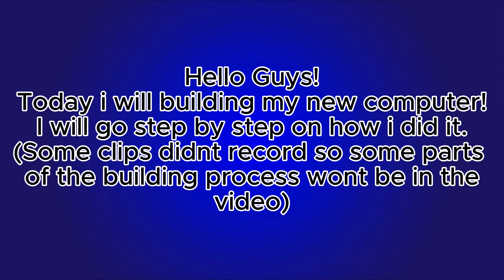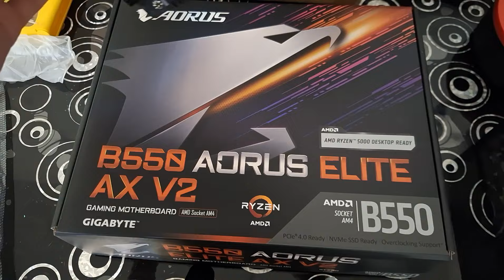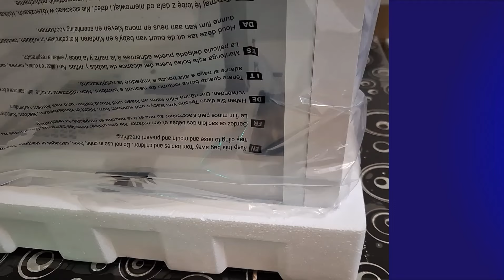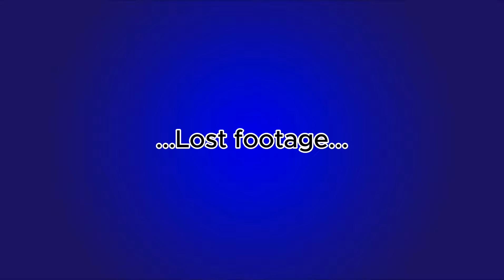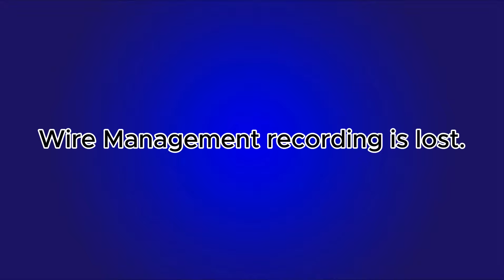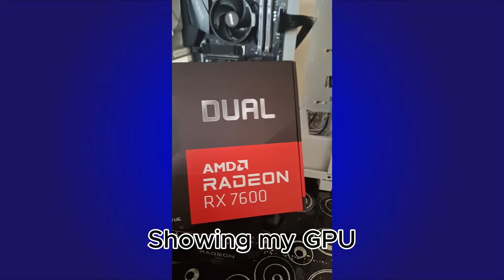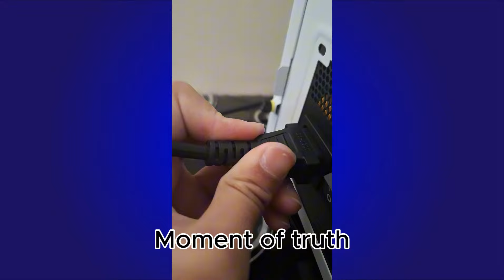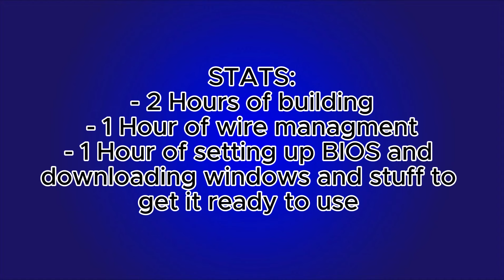How I Built my First GAMING PC!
PC Specs:
- CPU --- Ryzen 5 5600
- Motherboard -- Gigabyte B550
- RAM -- Corsair RGB 16GB
- SSD - Crucial 1TB
- GPU - Radeon rx7600
- PSU - Gigabyte 750W
- Case - Corsair 3000D white RGB
- Case Fans - Corsair iCUE AR120 RGB